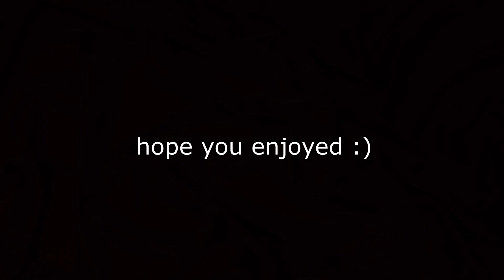''The long night'' Arya scene's reaction - Game Of Thrones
we hope you enjoyed ! (despite the video's low quality 😅)

Game of Thrones - season 8 episode 3 : ''The long night".